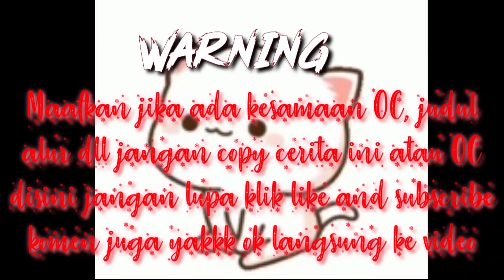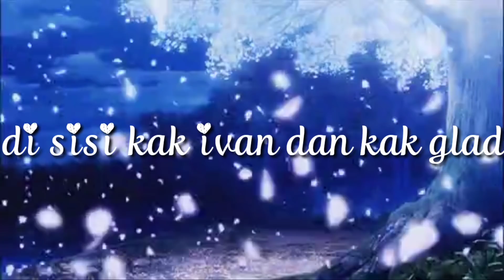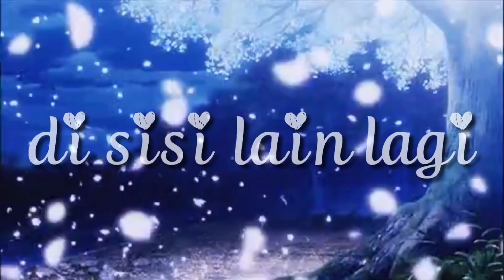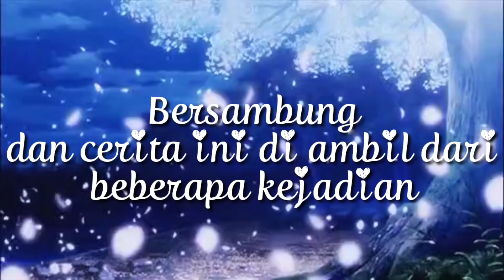★Mencari Tau Kebenaran★ [Gacha Life Indonesia] // episode 1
makasih dah nonton...